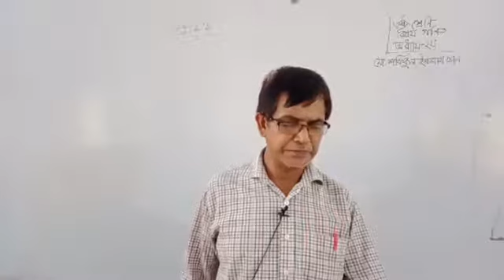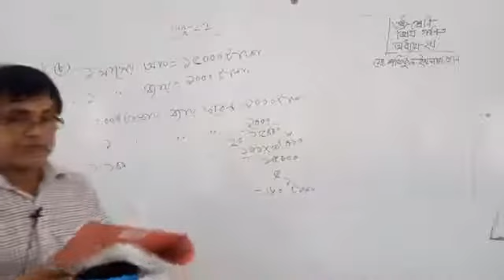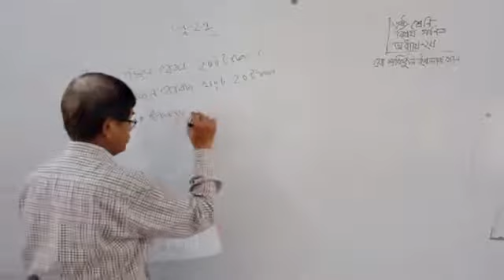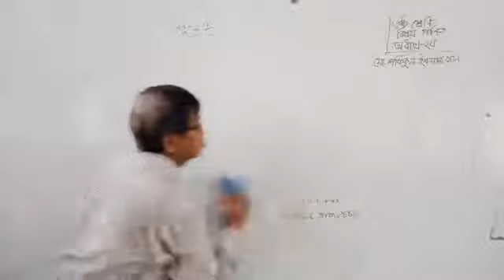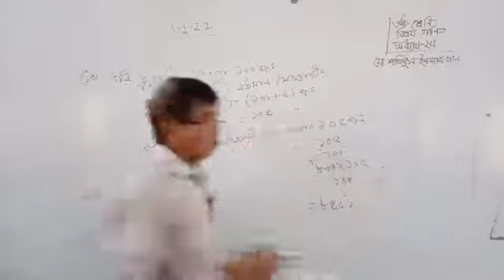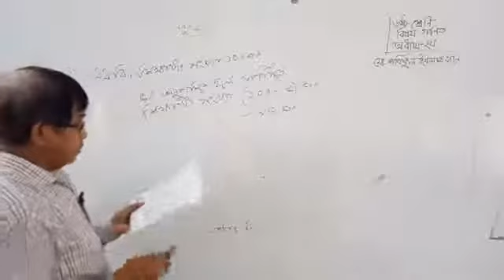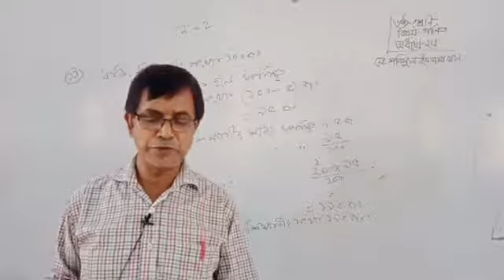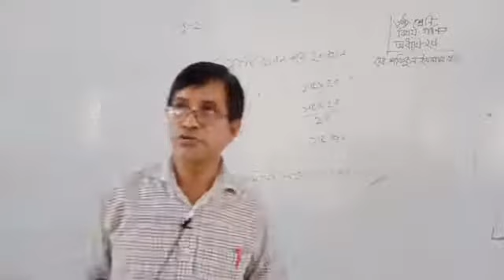3 Six math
Md.Shafiqul Islam
Assistant Teacher
Hugra Habib Kader High School
Class-Six
Sub-Math